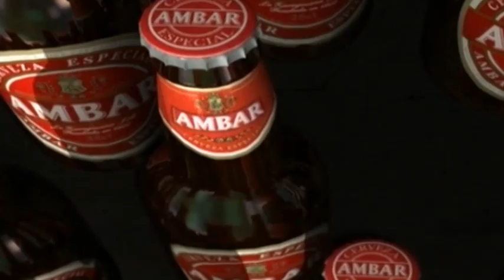HomenajeACáceres - Alberto Belsué habla sobre el 'Negro' 8/11/2013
"Tengo grabado en la mente el 6-3 al Barcelona y el gol de Fernando"